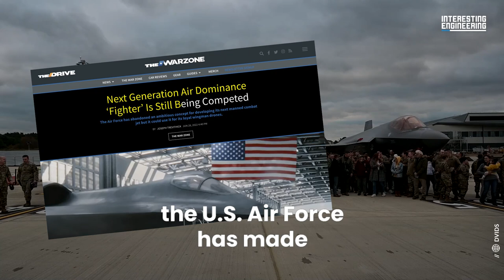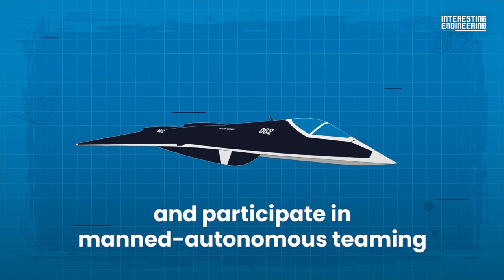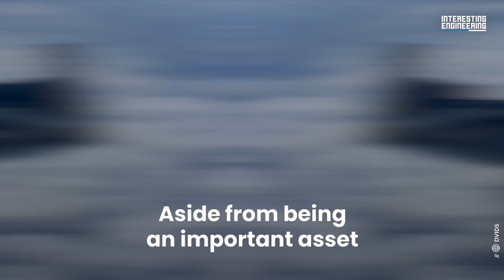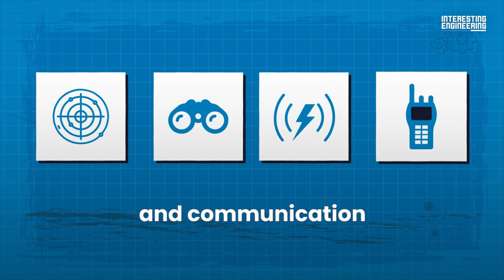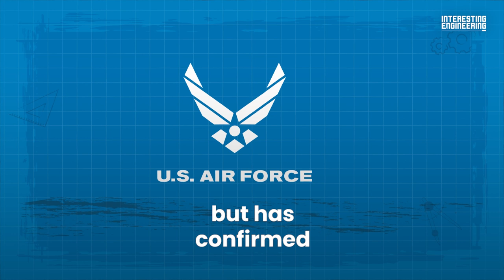How The US Stealth Aircraft Will Keep Its Superiority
These aircraft are designed in such a way that they will destroy any enemy system they encounter before these systems even notice their presence.

The U.S. Air Force is using and developing stealth aircraft such as the F-35  Lightning II, NGAD fighter jet and B-21 Raider. These aircraft can be used for defensive and offensive missions and are considered to be world-leading in their class.

Designed in such a way that they will destroy any enemy system they encounter before these systems even notice their presence. However, the aircraft does come with a big price tag

These powerful machines allow the U.S. to remain a dominant player in the sky. In the future, the U.S. will continue to update the technology within the aircraft and plans to keep them flying for many more years to come.